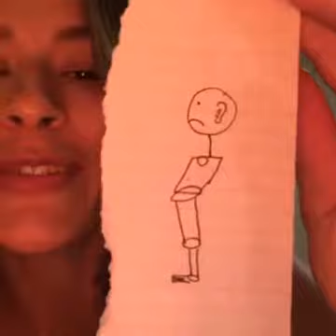The Six Pillars Of An Unbreakable Body: Strong Posture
When you build your body to be unbreakable, you feel great, you move well, you become more mobile, stronger, and fitter.

And most importantly, you feel confident because you understand how to use the Six Pillar System to always know what your body needs as the ebbs and flows of life and workouts happen.

To learn more about The Unbreakable Body Foundational Strength & Mobility Program,